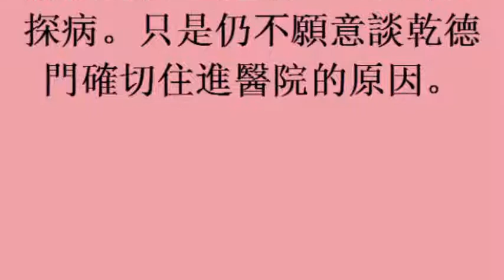恬娃又惹議 害乾德門封鎖外界探病 (6November2017)